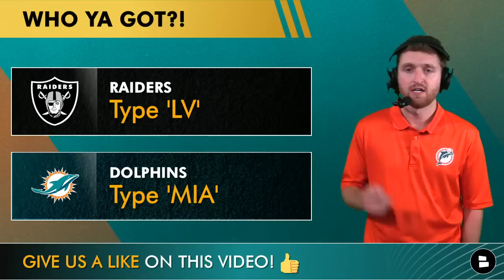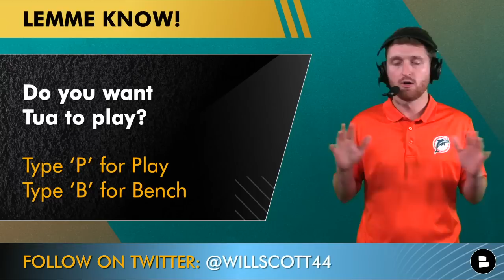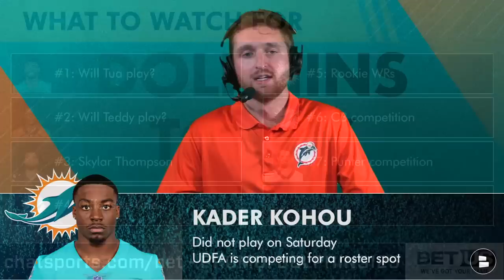Miami Dolphins vs. Las Vegas Raiders Preview: What To Watch For In 2nd Dolphins Preseason Game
The Miami Dolphins are set to take on the Las Vegas Raiders in their 2nd game of the NFL preseason. Dolphins Today host Will Scott previews the matchup in today’s Miami Dolphins YouTube video, which will take place on Saturday night in Miami Gardens, FL at Hard Rock Stadium. Dolphins head coach Mike McDaniel says that QB Tua Tagovailoa, who sat out last week’s game, will be a game-time decision. The Dolphins rested over a dozen starters in the first preseason game against the Tampa Bay Buccaneers, a game Miami won 26-24. Other storylines include Skylar Thompson, who had a stellar debut last week, and the Dolphins offensive line, which struggled last week against the Bucs.

What To Watch:
#1: Will Tua play?
#2: Will Teddy play?
#3: Skylar Thompson
#4: Offensive Line
#5: Rookie WRs
#6: CB competition
#7: Punter competition
#8: Running Backs

Dolphins FAAANS! Sound off down in the comments:
- Who ya got?! Type ‘MIA’ for the Dolphins or Type ‘LV’ for the Raiders
- Do you want Tua to play? Type ‘P’ for Play or Type ‘B’ for Bench
- Who will have the bigger game? Type ‘E’ for Erik Ezukanma or Type ‘B’ for Braylon Sanders
- Who ya got?! Type ‘T’ for Thomas Morstead or Type ‘S’ for Sterling Hofrichter
- Predict the score!

Tua Tagovailoa:
Man, I always want to play. I’m going to be honest, I wanted to play last week, too, at least a couple snaps. But Mike [McDaniel] decided that then wasn’t the time. So hopefully, he gets the first offense an opportunity to go out there, hopefully get some plays in, understand some situations, how to manage a game.

Our Miami Dolphins website has more Miami Dolphins buzz from Bleacher Report, ESPN, SB Nation, DouglieDoWrong, and TD Phins

Kader Kohou:
Did not play in Saturday’s 1st preseason game. UDFA is competing for a roster spot

- BREAKING: Dolphins Cut 4 Players To Get Roster Down To 85 + Place Adam Shaheen On IR | Dolphins News

Dolphins Offensive Line PFF grades (from 1st game)
OT Austin Jackson: 68.3 (11 sacks)
OT Kellen Diesch: 60.2 (3 snaps)
G/C Adam Pankey: 53.7 (34 snaps)
G Robert Hunt: 51.4 (11 snaps)
G Robert Jones: 50.9 (17 snaps)
OT Larnel Coleman: 50.3 (42 snaps)
G Solomon Kindley: 49.8 (31 snaps)
OT Liam Eichenberg: 44.2 (11 snaps)
C Michael Deiter: 43.5 (11 snaps)
OT Kion Smith: 37.3 (34 snaps)

Positive numbers:
Solomon Kindley: 85.5 P Block Grade
Michael Deiter: 78.6 P Block Grade
Austin Jackson: 0 PR allowed (11 snaps)

Raiders backup QBs preseason stats:
Jarrett Stidham: (18/30, 164 yds, 0 TD, 0 INT)
Nick Mullens: (15/20, 166 yds, 1 TD, 0 INT)

Will Scott is on Twitter. Give him a follow!